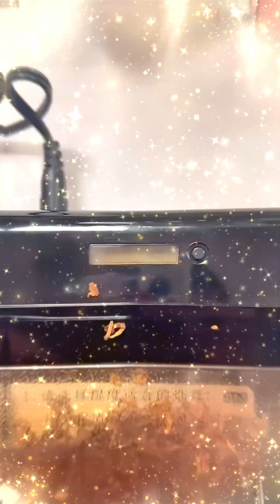is The Best Weed Grinder? (sharpstone): Cannabasics #1122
The hermit crab cigarette maker HK2 is far ahead